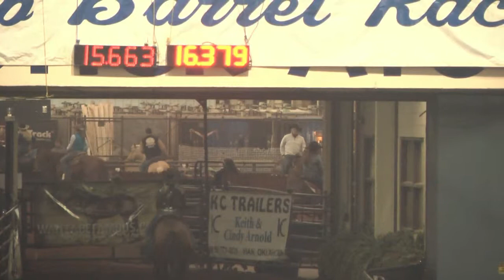Mommas Fortune 1st go 2013 BFA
Mommas Fortune ridden by Cayla Melby at the 2013 BFA 1st Go.  video by visworks.com